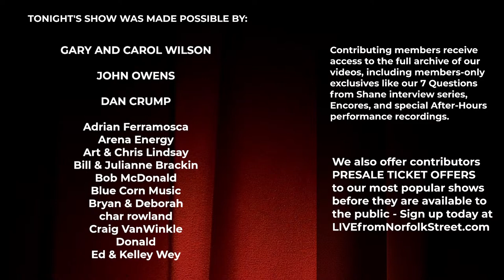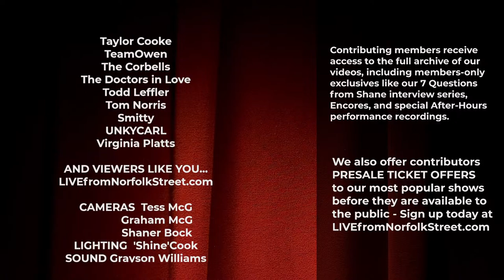Big Richard | Live From Norfolk Street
Did you know that our live-streams are listener supported?
It would be super cool if you would become a supporting member. Your support is important to us and most appreciated. Here's how to support the streams: LivefromNorfolkStreet.com